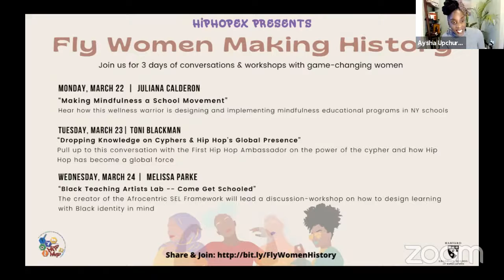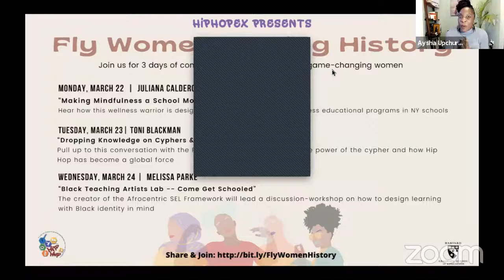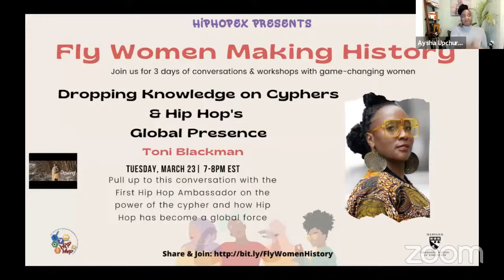HipHopEX Presents Fly Women Making History - Toni Blackman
Fly Women Making History is a 3-day webinar series to celebrate amazing women during Women’s History Month.

Dropping Knowledge on Cyphers & Hip Hop’s Global Presence” with Toni Blackman

Pull up to this conversation with the First Hip Hop Ambassador on the power of the cypher and how Hip Hop has become a global force